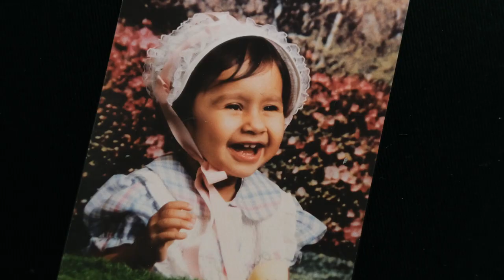Huggies - Welcome to the World, Baby | Hand-picked by Good Ads Matter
Who would have thought a diaper could help you navigate your path through life, be your best man and your sidekick while you are still figuring out the world around you? 👶🏼

Firmly and irrefutably, Huggies’ spot, We Got You, Baby has put this message out there for every adult!

To put it very simply, this ad is just a conversation between Huggies and the babies! Addressing the adorable star cast directly, Huggies shows how it, as a brand, understands precisely what is needed during this phase of a growing family, not just in infancy but as much in parenthood 👩🏻‍🍼🧑‍🍼

Cleverly enough, this approach is further highlighted using primarily two camera angles - close-ups looking directly at the baby and short focus angles of the world from the point of view of the babies. Yeah, we get it, we are not eavesdropping.

But of course, an ad this fun and engaging is expected by instinct of Mark Molloy, right?

Although the treatment of the ad was taken to a tangent entirely unexpected and different from the ads we see every day, the tonality lingered along the lines of familiar warmth and joy babies bring to our lives!

Good Ads Matter is an online repository of the best ads from across the world, hand-picked and curated by @PURPOSESTUDIOS

Push the post notification to never miss your daily creative inspiration!

Country: USA

Brand: Huggies

Director: Mark Molloy
Agencies: Droga5 New York, Accenture Song
Production Company: SMUGGLER

DoP: Mauro Chiarello
Executive Producers: Patrick Milling Smith, Sue Yeon Ahn, Brian Carmody
Producer: Ben Croker
Executive Creative Director: Juliana Cobb, Marisa Fuoco
Head of Production: Alex Hughes
VFX Supervisor: Urs Furrer
CG Supervisor: Andy Wilkoff
Editorial: WORK UK
Editors: Stewart Reeves, Trish Fuller
Art Director: Jasper Yu
Copywriters: Danielle Gasbarro, Sara Muchnick, Kelli Solomon
Production Designer: Elmi Badenhorst
Stylist: Sylvia Esme Van Heerden
Casting: Tracey Lund
Music / Sound: 750mph

Creative Chairman: David Droga
Chief Creative Officer: Neil Heymann, Sally-Ann Dale
Writer: Gus Sainwood
Design Director: Rich Greco
Designer: Kayt Brylinsky, Leslie Cheng, Maddie Bone
UX Designer: Craig Wong
Post Production / VFX: a52
Executive Producer: Patrick Nugent, Kim Christenson
Head of Production: Stacy Kessler-Aungst
CG Lead: Michael Steinmann
Managing Director: Jennifer Sofio Hall
Producer: Jillian Lynes, Andrew Rosenberger

Post Production / VFX: Company 3 New York
Flame Artist: Andy McKenna, Steve Wolff, Dan Ellis, Rod Bashman, Mike Vaglienty
3D Artist: Joe Chiechi
Matte Painting: Jie Zhou
Online Editor: Dan Ellis, John Valle, Gretchen Capatan
Animation: Steven Biggert
Colorist: Sofie Friis Borup
Producer: Alexandra Lubrano

Editorial: WORK UK
Edit Assistant: Audrey Weiner, Leah Turner, Winter Brihn
Executive Producer: Erica Thompson
Producer: Samara Kelly

Music / Sound: 750mph
Head of Production: Martin Critchley
Executive Producer: Jessica Ringshall, Sasha Awn
Sound Mix: Phil Loeb, Catherine Sangiovanni